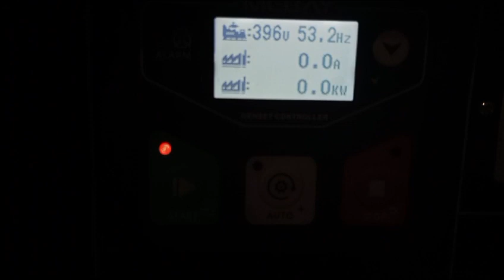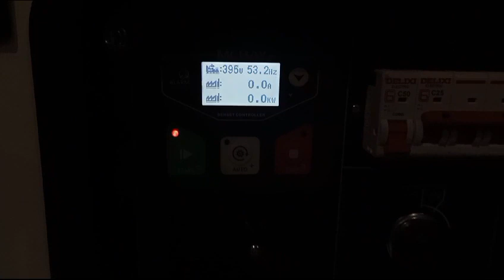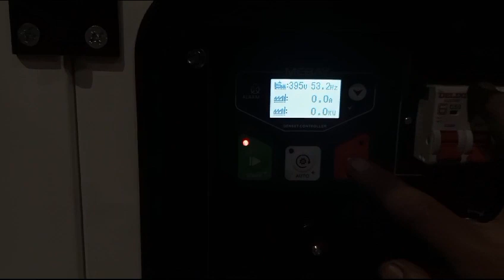Genset 15 kva Tsuzumi TDG 15000 SDV Japan Technology